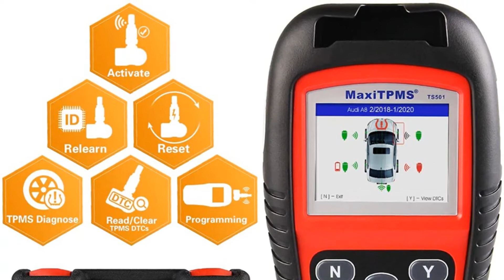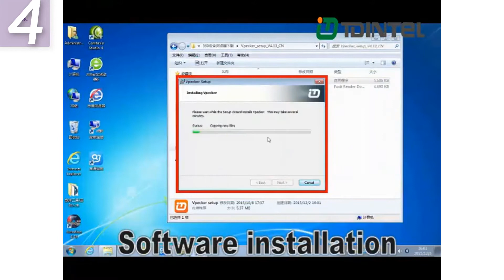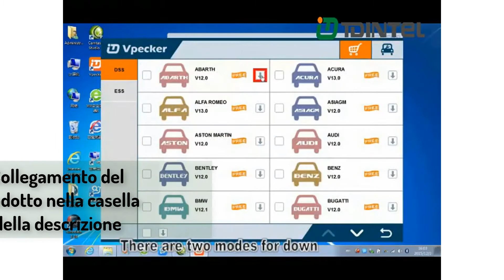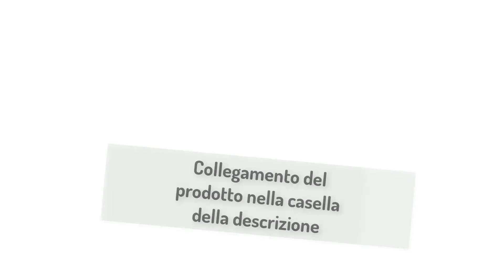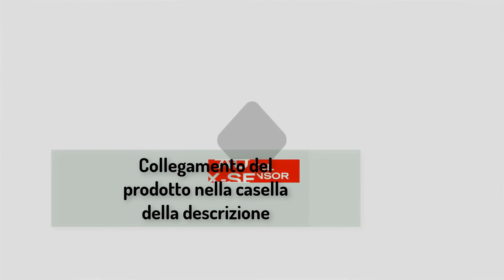Miglior macchina di programmazione chiave per tutte le auto 2021 Strumento diagnostico auto profes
1. Scanner diagnostico per programmatore di chiavi automatiche
2.OBD2 Scanner OBD2 Code Reader
3.Strumento diagnostico ECU completo Bluetooth / Wifi
4. Programmatore scanner diagnostico per auto
5.Pro Mini strumento diagnostico per auto

Descrizione:
Scanner OBD2 Lettore di codici OBDII Strumento diagnostico per auto spegni la luce del motore Aggiornamento gratuito pk cr319 ELM327.
Lexia 3 PP2000 Full Chip Diagbox V7.83 con firmware 921815C Lexia3 V48 / V25 per Citroen per Peugeot OBDII strumento diagnostico.
Gold Edge Lexia3 PP2000 PSA XS Evolution Diagbox V7.83 Lexia per Citroen / Peugeot Super Firmware 921815C Lexia 3.
OBD2 scanner automobilistico lettore di codici OBDII strumento diagnostico strumento di test della tensione della batteria aggiornamento gratuito pk KW850.
Scheda CDP TCS V3.0 OBD2 auto camion TCS CDP TCS pro-NEC relè Bluetooth obd ii scanner 2016.00 strumento di diagnostica automatica keygen.
OBD2 Auto Key Programmatore Scanner diagnostico Lettore di codice automobilistico IMMO EPB PDF BMS Ripristina contachilometri EEPROM Aggiornamento online.
Autel MaxiPRO MP808TS OBDII Strumento diagnostico automobilistico per auto OBD2 Scanner OBD 2 Lettore di codici Funzioni TPMS PK AP200 MK808 MK808TS.
Strumento diagnostico ECU completo Bluetooth / Wifi con 2 anni di aggiornamento gratuito X-431 Pro Mini Scanner Analyzers.
Scanner diagnostico per auto Programmatore MaxiSys J2534 Codifica ECU PK Maxisys Elite MS906BT IM608 MaxiCOM MK908 PRO OBD1 / 2.
Sistema completo WiFi / Bluetooth OBD2 X-431 Pro Pro Mini Car Scanner 2 anni di aggiornamento gratuito.

miglior scanner Bluetooth obd2
miglior scanner obd2 professionale
miglior scanner obd2 con dati in tempo reale
miglior scanner obd2 economico
miglior lettore di codici per auto 2020
lettore di codici per auto aliexpress
miglior scanner obd2 Bluetooth
miglior scanner obd2 2020
la migliore app per scanner obd2
recensioni scanner obd2
I 5 migliori scanner obd2 Bluetooth
strumento diagnostico per auto
Scanner diagnostico per auto
scanner bluetooth obd2
software diagnostico per auto
scanner per auto per tutte le auto
programmatore chiave obd2
scanner bluetooth obd2 blue river
miglior strumento diagnostico per auto uk
versione completa del software gratuito obd2
scanner obd 2
programmatore chiave fob
Scanner Bluetooth obd ii
scanner obd 2
scanner obd
Strumento programmatore portachiavi
scanner obd2

Tutti i video sono realizzati a scopo informativo solo per gli acquirenti.